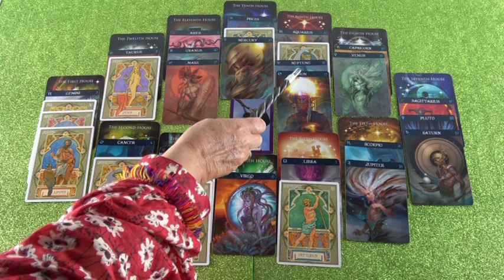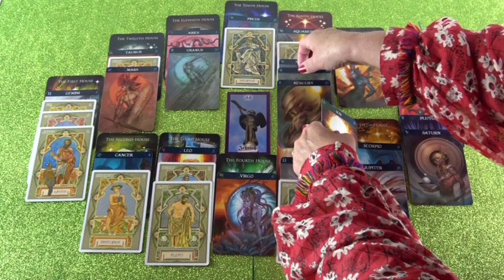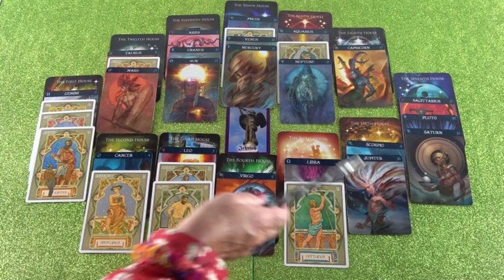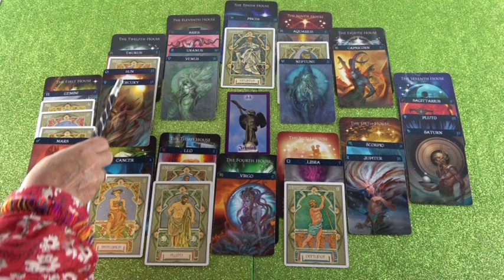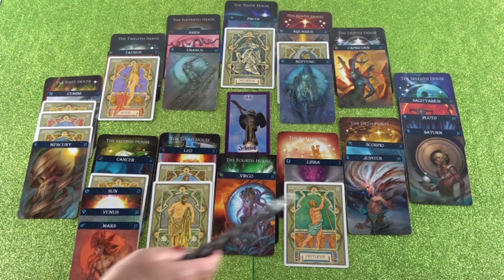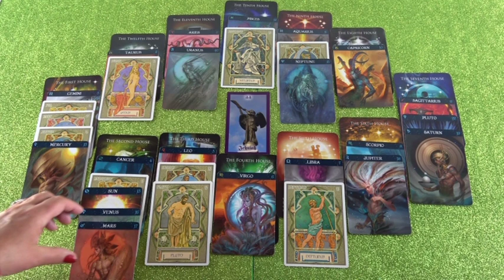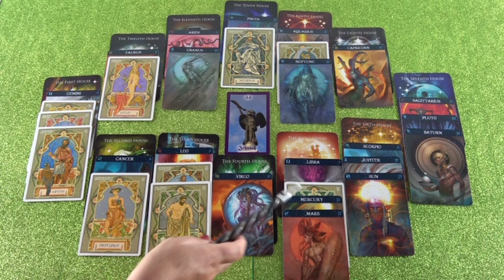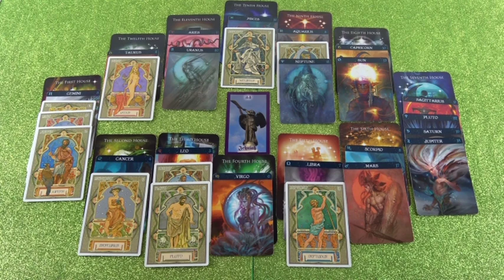Jahreshoroskop 2019 (Neura)